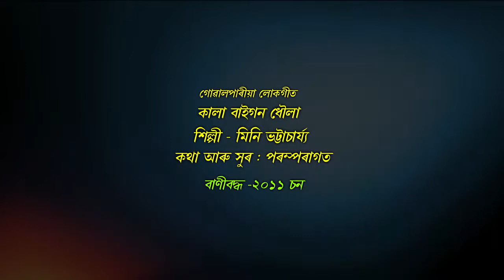Kala Baigon Dhoula by Mini Bhattacharya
Goalparia Lokgeet by Mini Bhattacharya.

Mini Bhattacharya is a folk singer dedicatedly working towards preserving and popularizing Goalparia folk songs in their original form. She has seven solo audio albums of Goalparia folk music in her credit namely “Minir Nilmon”, “Bandhudhan Rasia”, “Opare Bandhia Bari”, “Golapire Sangkha Sendur”, “Moishal Bandhure”  “ Boitha Maro Re” and “Hai Hastir Kanya re”.